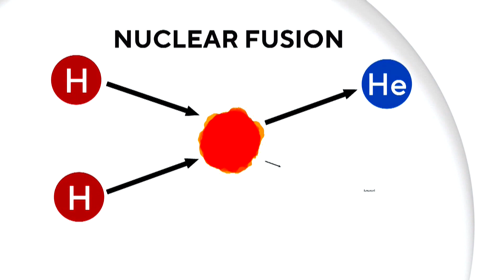Meet one of the leading women behind the nuclear fusion breakthrough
Humans on earth have now replicated the process of nuclear ignition – the way the sun makes energy. The first to achieve this is the National Ignition Facility in California. We spoke with principal designer Dr. Annie Kritcher at Lawrence Livermore National Lab about the achievement.